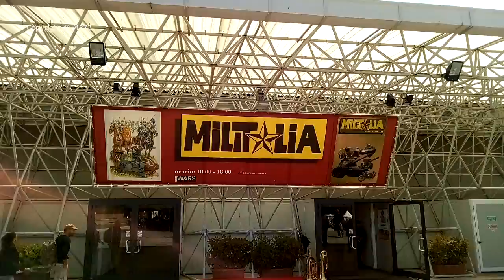Militalia Parco Novegro Milan-Italy Military vehicles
Per chi ama il modellismo, qui trovi la colla per i modellini in plastica
e qui un kit per incominciare, di un carro